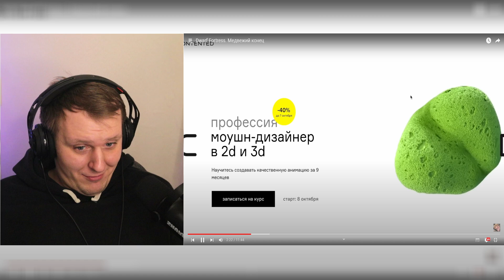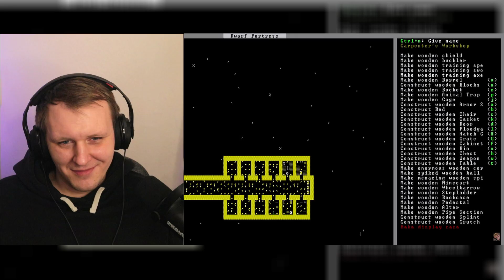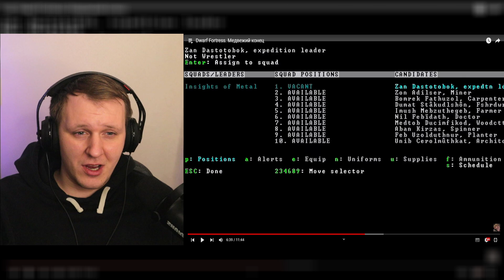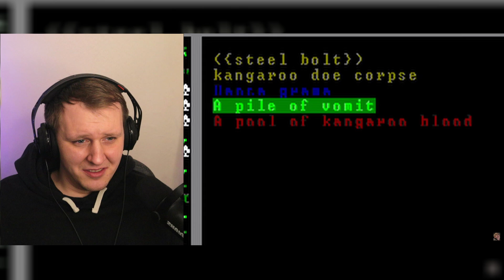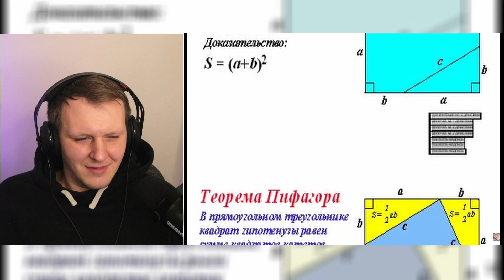Dwarf Fortress. Медвежий конец | Реакция на Бэбэй